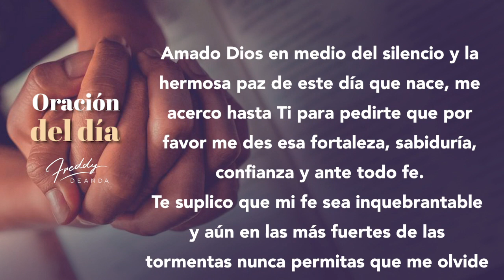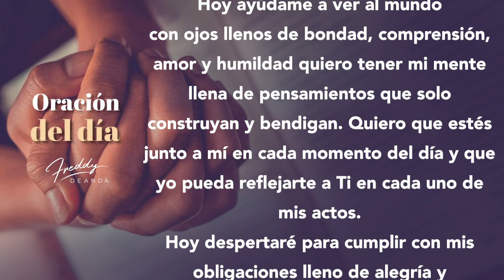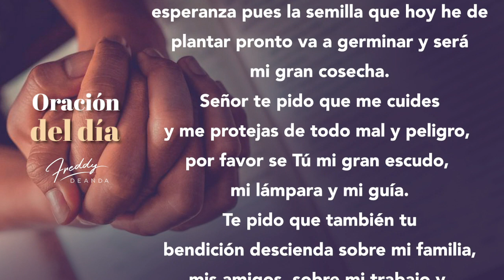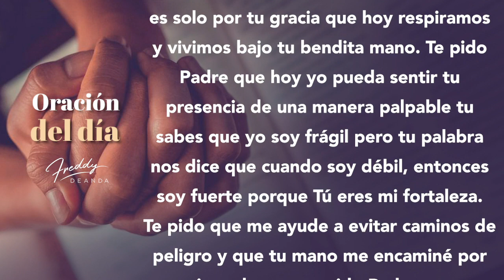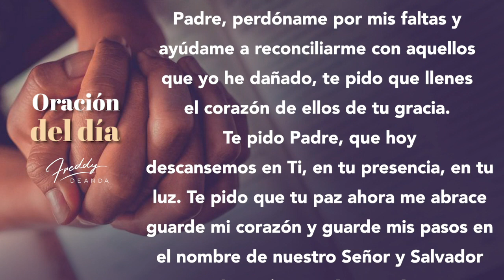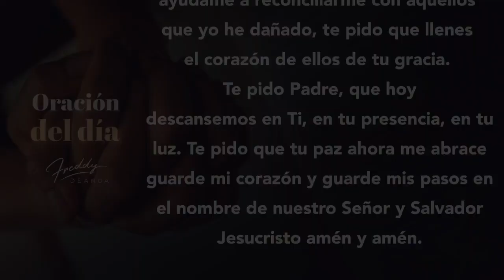🙏🏼Oración del día - Freddy DeAnda